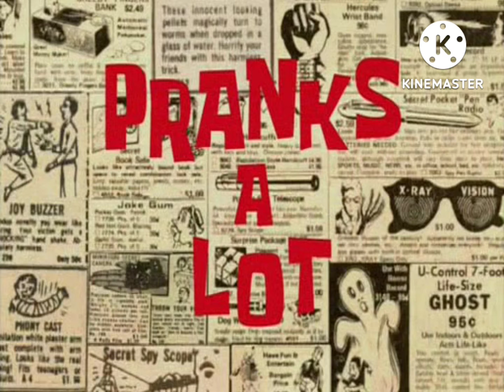spongebob title cards